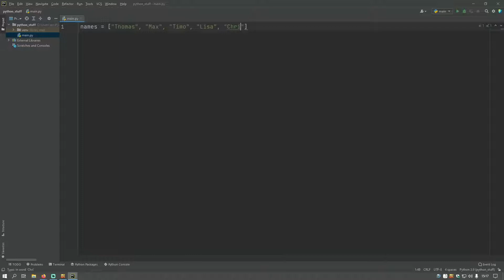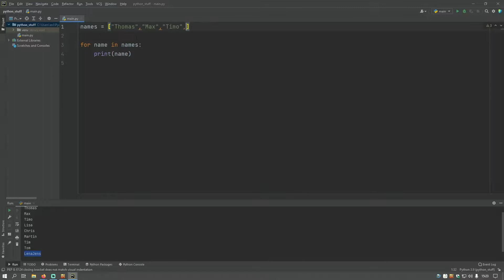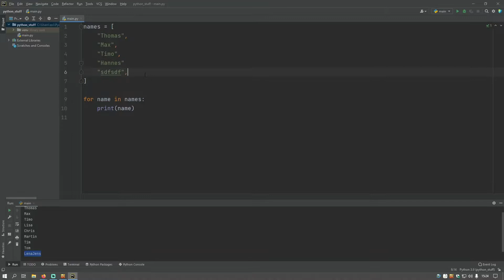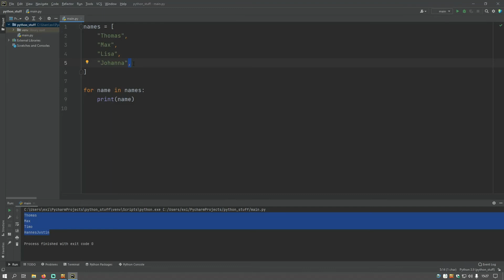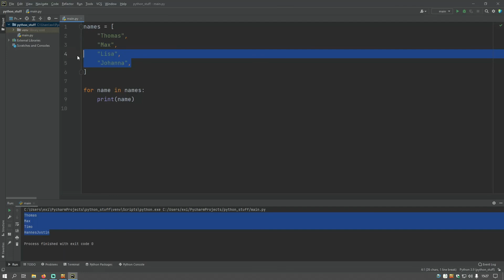Python: Trailing Comma machen Sinn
Hier zeige ich euch, was Trailing Comma in Python sind und warum sie Sinn machen. Zum Einen vermeiden sie unschöne Nebeneffekte bei Listen aus Strings, wenn man ein Komma vergisst, zum Anderen sind sie sehr hilfreich im Zusammenspiel mit zeilenbasierten Versionierungstools wie Git.